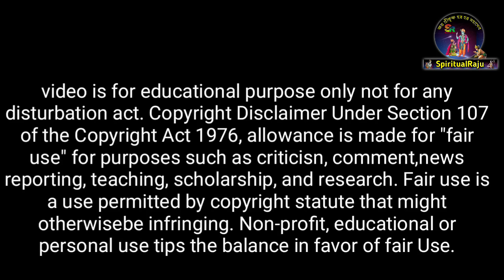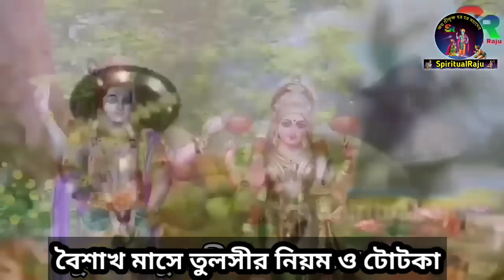বৈশাখ মাসে সবাইকে খেতে হয় এই ১টি খাবার, শ্রীকৃষ্ণ বলেন নতুন বছরে অর্থ আসবে ও সুস্থ থাকবেন